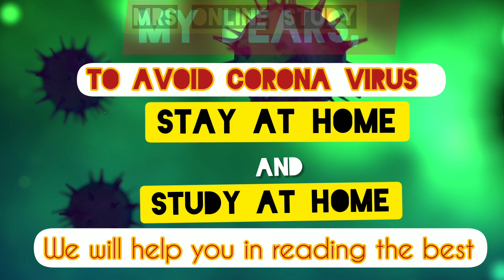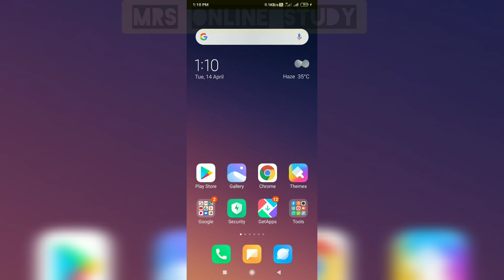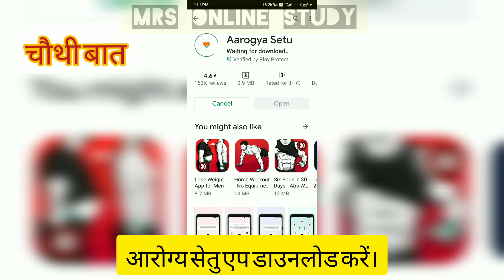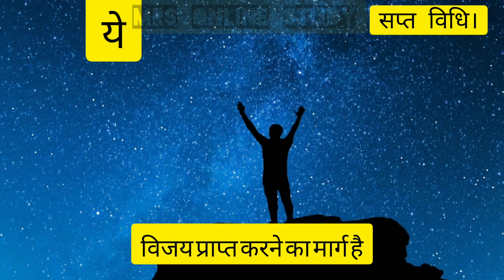LOCKDOWN 2.0 ( SHORT MOVIE ON SEVEN MANTRAS)NARENDRAMODI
stayathome studyathome , avoid self and others from corona virus to follow lockdown rules .
this video creat by using some picture and videos and use voice of our beloved primeminister Mr Narendra modi ji. lockdown extended till 3 may for preventing corona virus.also The Pm  told seven mantras to follow-